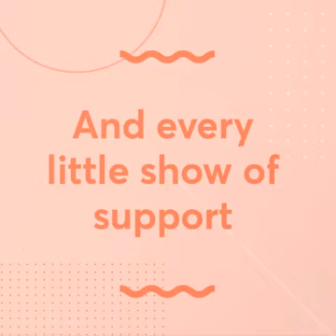Harjeet 2017 slide